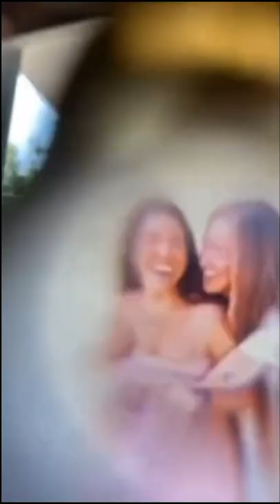Custom Photo Nano Projection Love Necklace. Best gifts for a great birthday, anniversary, holiday.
Nano Projection Custom Photo Love Necklace

Dresses, Tops, Bottoms, Sweaters, Activewear, Jackets, Coats, Shoes, Accessories.

●High-quality items
●500+ various styles updated weekly
●Competitive price
●A well-trained multilingual customer service team provides you 24/7 sales support